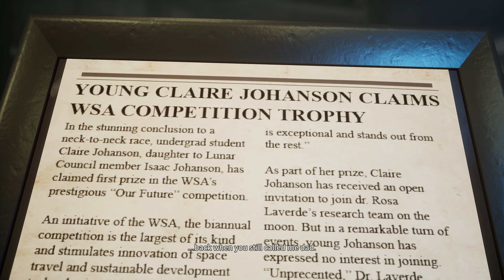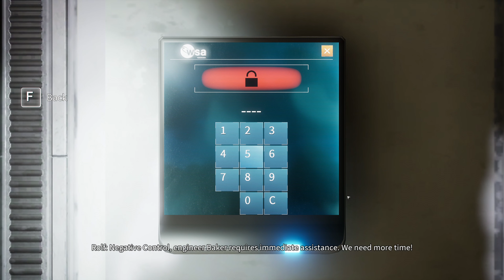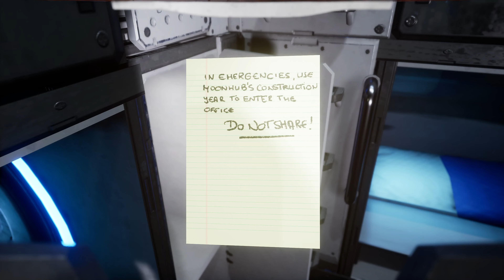PlayThrough Deliver Us The Moon #2 - Copernicus Moonhub (No Commentary)